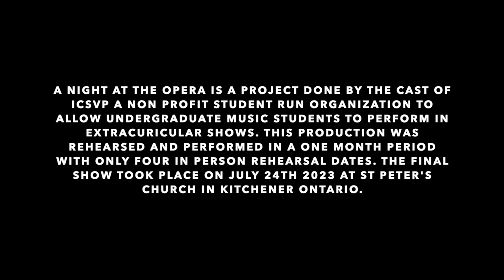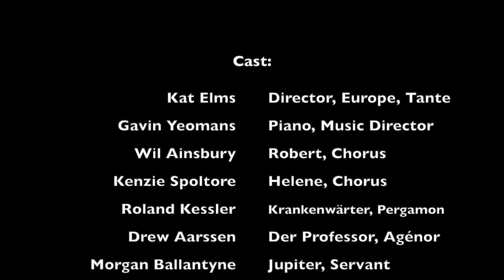ICSVP Summer Production: A Night at the Opera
ICSVP: A Night at the Opera July 24th 2023
Directed by Kat Elms

A Night at the Opera is a project done by the cast of ICSVP, a not for profit student run organization allowing students to take part in community based performances. This production was rehearsed and performed in a one month period with only four in person rehearsal dates. ICSVP was fortunate to have been able to rehearse and perform these works at the St Peter's Lutheran Church in Kitchener Ontario.

The Operatic works performed are: Hin und Zurück by Paul Hindemith and L'Enlèvement d'Europe by Darius Milhaud.

Arias:
Roland Kessler: Lakmé ton doux regard se voile from Lakmé by Léo Delibes
Kat Elms: Geme la Tortorella from La Finta Giardiniera by Wolfgang Amadeus Mozart
Wil Ainsbury: Un Momento di Contento from Alcina by George Frideric Handel
Kenzie Spoltore: Saper Vorreste from Un Ballo in Machera by Giuseppe Verdi
Drew Aarssen: Among the fields I love by Drew Aarssen with poetry by Louise Imogen Guiney
Morgan Ballanytne: Una furtiva lagrima from L'Elisir d"Amore by Giacomo Donizetti

On July 17th 1927 a collection of works were premiered at the Baden Music Festival in Baden-Württemberg Germany. Hin und zurück and l’enlèvement d’Europe were among these works. Hin und zurück is an opera in one scene written by Paul Hindemith. The opera is meant to poke fun at conventional operatic tropes and parody a typical opera format. It involves a dramatic murder, love duets, an impressive coloratura ariette, and a tragic suicide … then everyone comes back alive because a story must always end with a happy ending. L’enlèvement d’Europe is a similarly short opera that was composed as part of a trilogy of miniature operas by the composer Darius Milhaud. There are eight scenes in the opera each only lasting approximately a minute. The opera is a retelling of one of the many mythological stories of the Greek God Zeus’ meddling with the mortar world. It is both comedic and incredibly dramatic with the perfect touch of French humour. The themes of love, anger, death, and everything else you could ask from an operatic drama are of course present.